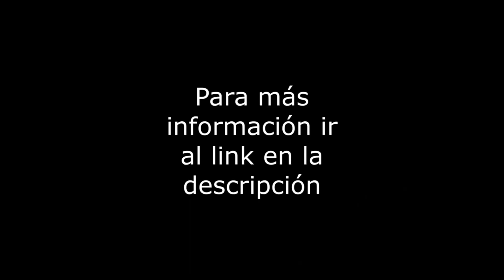Adolfo Prieto 1410 - Venta Depto - Col. Del Valle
Departamento de 112m2 en la calle de Adolfo Prieto. Con 3 recámaras, 2 baños, 1 lugar de estacionamiento en línea de 4 (los mueve el vigilante), área de lavado integrada, cuarto de servicio en azotea, depto. interior, en 2do piso, en buen estado de conservación. El edificio tiene 35 años, con vigilancia 24 horas, elevador, tiene un jardín interno de 600 m2, cuota de mantenimiento de $2,100. Vías de comunicación: Insurgentes, Av. Coyoacán, Félix Cuevas, Ángel Urraza. Servicios cercanos: Parque Hundido, Parque Tlacoquemécatl, Liverpool y Galerías Insurgentes, Metro Hospital 20 de Noviembre. Se aceptan créditos.